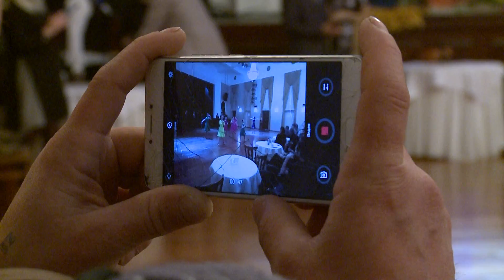НОВОГОДНИЙ «Хабаровск, танцуй»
Программа «Хабаровск, танцуй» появилась в эфире нашего канала летом 2018 года. Анастасия Незнанова рассказывает о новогодних желаниях танцоров, Вячеславе Малежике и вместе с Юрием и Татьяной Корневыми подводит итоги танцевального 2018 года. В материале возможно упоминание платформ корпорации Meta (запрещена на территории Российской Федерации)